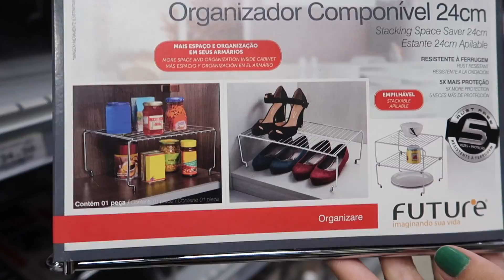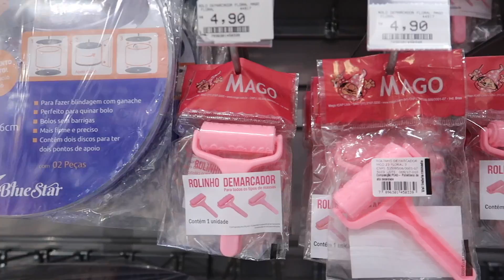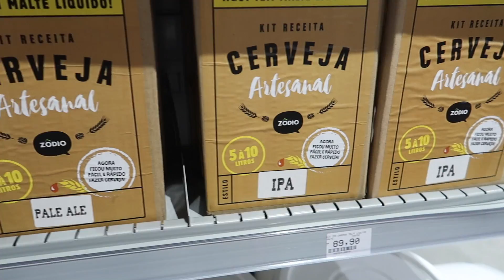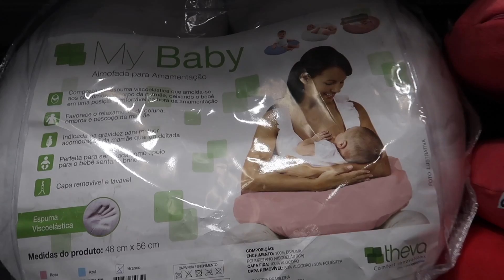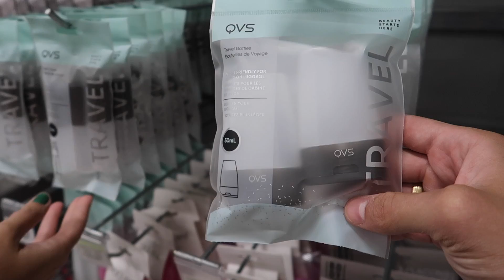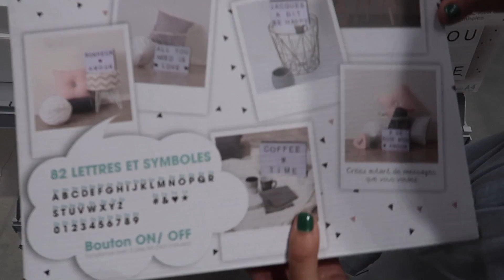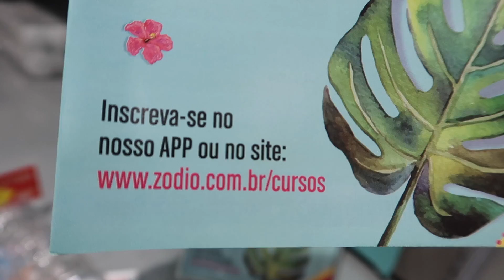Tour na Zôdio - A loja de decoração mais Pinterest/Tumblr GabyNaRua | Gaby Garciia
Tour pela loja de decoração mais Pinterest e Tumblr que a gente já viu, itens para DIY, cabelo, festas, papelaria, cama, mesa e banho e muito mais. Venha conferir o tour pela Zôdio.

Avenida Pres. Castelo Branco, 6061
Parque Res. da Lapa, São Paulo